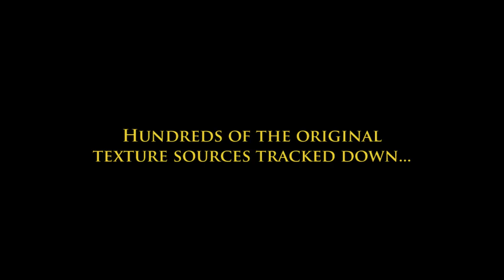Soul Reaver HD Remaster - Gameplay Trailer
Underworld spectral/material by Kurt Harland.